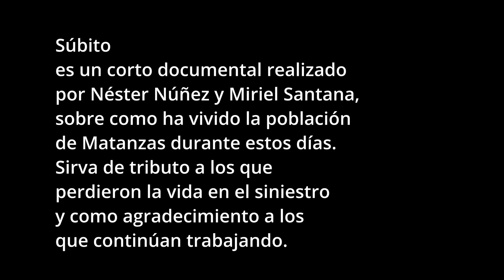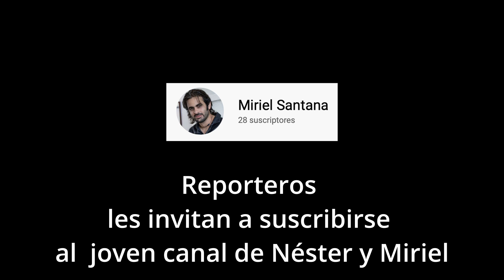Súbito, un corto documental que estremece y duele!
Realizado por Néster Núñez y Miriel Santana sobre como ha vivido la población
de Matanzas durante estos días. (Los realizadores viven en Matanzas)